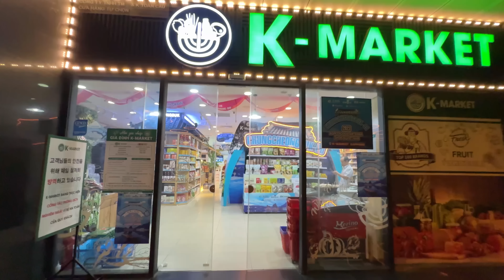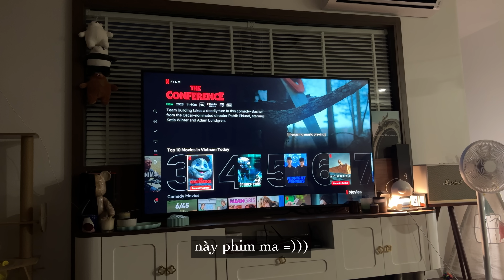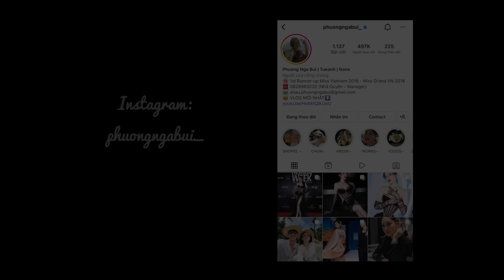CHÚNG MÌNH ĐƠN GIẢN NHƯ VẬY THÔI - HAPPY 1st WEDDING ANNI ^^| Phương Nga Bùi Official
Nà ná mọi người, mình là Nga ^^